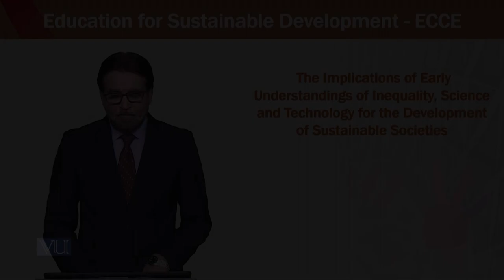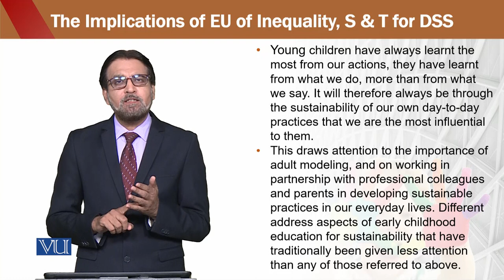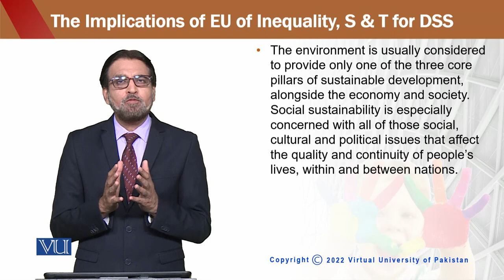Education for Sustainable Development in Early Childhood Education | ECE302_Topic199